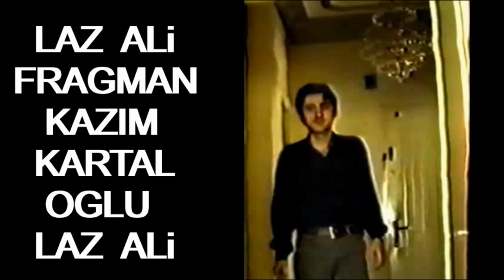Lee Van Cleef - Escape from New York 1981 HD Trailer - Kurt Russell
Lee Van Cleef - Escape from New York 1981 HD Trailer - Kurt Russell - Ernest Borgnine
Directed by John Carpenter Lee Van Cleef